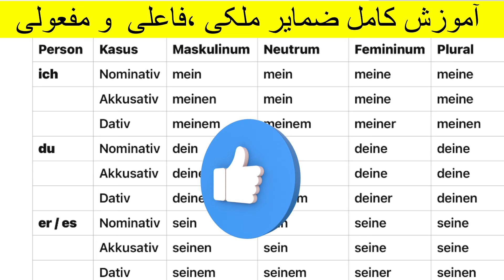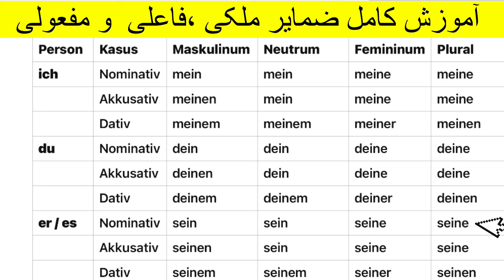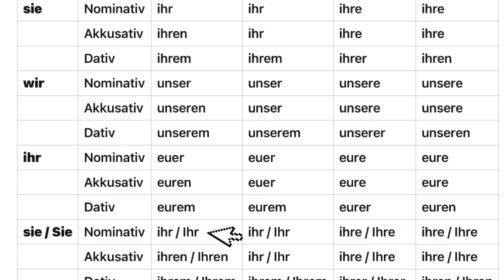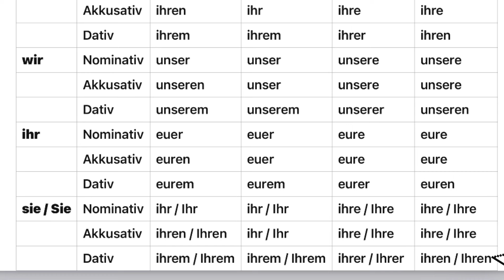Lektion 71 آموزش کامل ضمایر ملکی